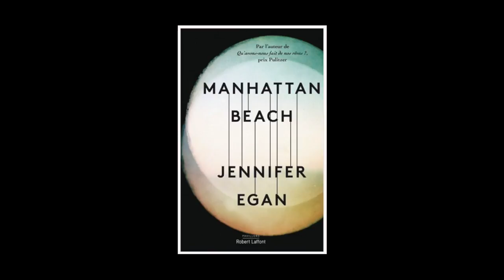Jennifer Egan - Manhattan Beach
Jennifer Egan vous présente son ouvrage "Manhattan Beach". Parution le 16 août 2018 aux éditions Robert Laffont.